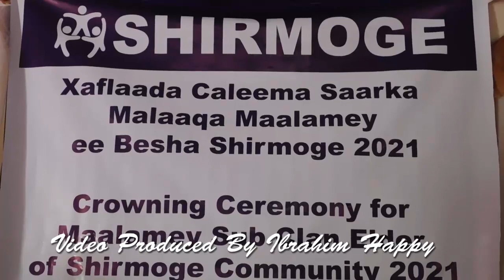Xafladda Caleema Saarka Malaaqa Maalamey Ee Beesha Shirmoge 2021- Mandera County